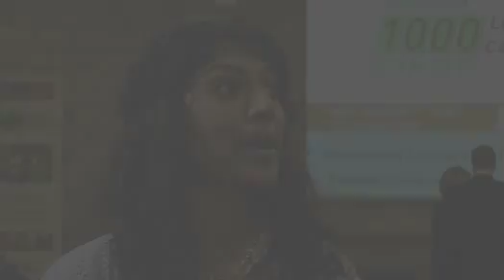Reducing Healthcare Associated Infections (Yohinee Rajendran)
Yohinee Rajendran (medical student) discusses her senior clinical project, which looked at the Sepsis Care Bundle in the ICU department.